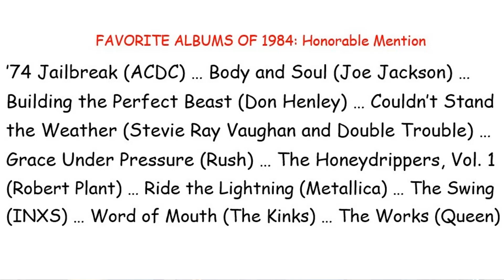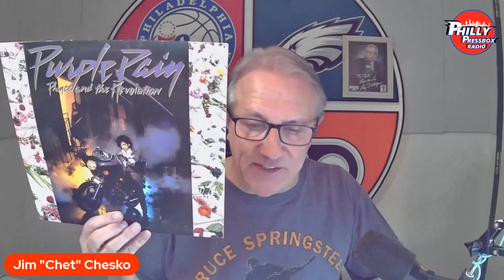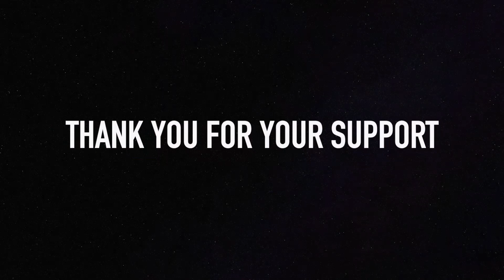What Were the Best Rock Albums of 1984? (Random Chet, 2-21-24)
The year 1984 was a real good one for rock albums! Check out the scores of terrific LPs that came out that year -- it's quite a list! What are YOUR favorites from '84? (Jim "Chet" Chesko has co-hosted "Philly Pressbox Radio" since 2014 and sneaks in some music stuff, as in this "Random Chet" segment, whenever possible!)